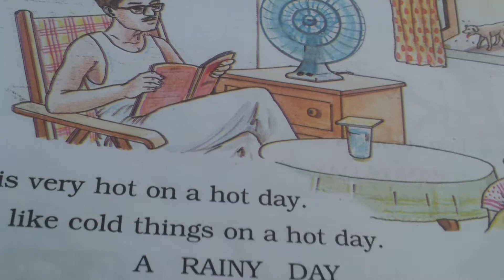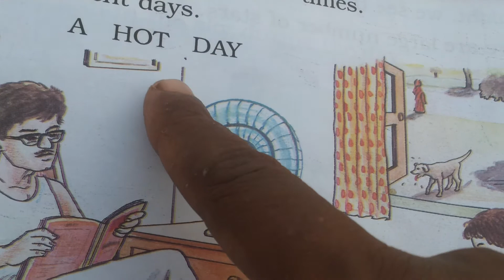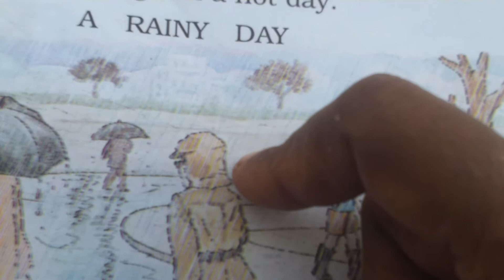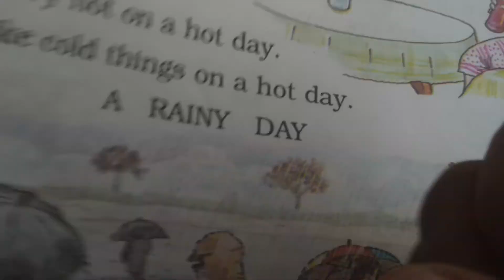LKG EVS Subject: Lesson "Different Days" Teaching in Telugu for kids| Hot, Rainy, Cold, Wind Days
Different days {hot day, rainy day, cold day and wind day) lesson teaching for LKG, jr.kg and jr.grade English Medium students. Lern different days in telugu and english . Pillalaku rojulu gurinchi telipe lesson idi.